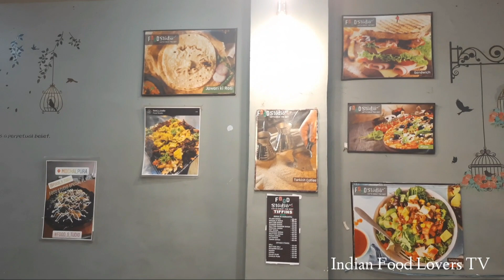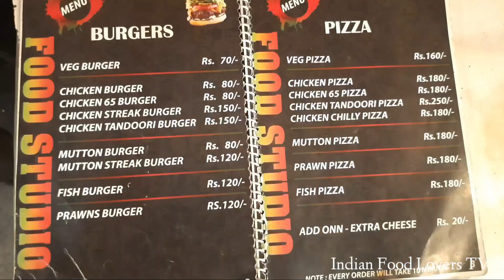Food Studio, Amazing New Experience | Best Tasty Restaurant Hyderabad | Indian Food Lovers TV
ADDRESS : Near to volga hotel X Road
                    Moghalpura , Hyderabad.